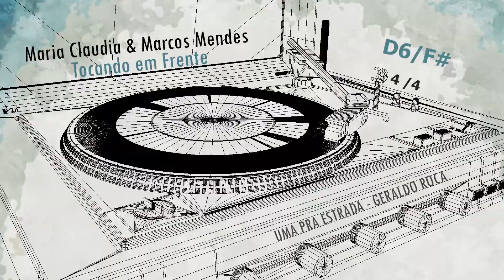UMA PRA ESTRADA - MARIA CLAUDIA E MARCOS MENDES - CD TOCANDO EM FRENTE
MARIA CLAUDIA E MARCOS MENDES
CD TOCANDO EM FRENTE
Gravado de Novembro de 2002 a Agosto 2003 nos
Estúdios: Anima (UanaÁudio) - Mastercase
Direção Musical: Marcos Mendes
Arranjos: Marcos Mendes - Pedro Ortale - Davi Monteiro - Toninho Porto - Néio de Jesus
Técnicos de Gravação: Claudio Abuchaim - Marcos Mendes - Guarany - Gilson Espíndola
Mixagem: Claudio Abuchaim - Marcos Mendes
Masterização: Claudio Abuchaim - Mastercase Áudio
Prensagem - Áudio Factory
Fotografia: Bolivar Porto
Produção: Neusa Viégas - Marta Maria Basso
Revisão de textos: Marta Maria Basso - Maria Claudia
Direção de Arte: Neusa Viégas - Marcos Mendes - Marta Maria Basso - Maria Claudia
Maquiagem - Nice
Cabelo - Fernando
Produção e Direção de Foto: Neusa Viégas

Uma Pra Estrada
Autor: Geraldo Roca
D
Tom
OBS: Violão nesta gravação esta afinado o bordão E em D.
D/A     D6/F#     A/E     D/A     D6/F#     A/E
D7*   G7M/B   Gm/Bb   D/F#      E/G#      G
Introdução
D
Agora prá mim dona música
                           G7M/B
Porque esse dia foi de amargar

Me arranje o gole que acalma
                             Bb  D
Me aplique a dose que salva

Uma prá estrada, dona música
                      G7M/B
Faz essa mágica funcionar

Já que meu bem não se encontra
                    D
E eu só consigo pensar
F#m  F#m7/E            E7/4(9)/D
No que não me acontece aqui
Bm7   D/A     G7M/B
Calor não me acontece
F#m  F#m7/E            E7/4(9)/D
Sem chance de romance aqui
Bm7   D/A   A#          C    D
Sem ela não nenhum romance
            D              E4/A
Música prá ela, música pro cara sem ela
           D   Fadd9/G   Gadd9/A   A#add9/C   Fadd9/G
Simples assim
             D
Uma prá estrada,toque a canção prá mim,

Dona música
G7M/B

                          D
F#m  F#m7/E            E7/4(9)/D
Enquanto um canção percorre
Bm7   D6/A  G7M/B
Máquinas e nuvens
F#m  F#m7/E            E7/4(9)/D
E chega até onde ela está
Bm7     D6/A          A#   C    D
Provando que a ciência é útil
            D              E4/A
           D   G
Toque pra mim
                         A7/G            G
Eu penso nela enquanto a noite não acaba
                 A7/C#  F#7
Então  será eu e você
                         Bm7   Bm7/A   E7(9)/G#    G
Me arranje algum motivo prá    s o  n  h  a  r,
     D
Dona música
D6   D7  D/A  C/G  C
D6   D7  D/A  C/G  D/A